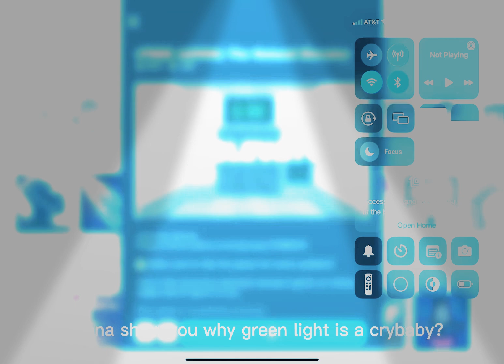Why green light is crybaby?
Gir for:bigb